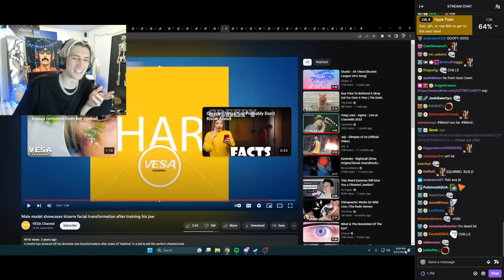xQc reacts to weird jawline jaw transformation